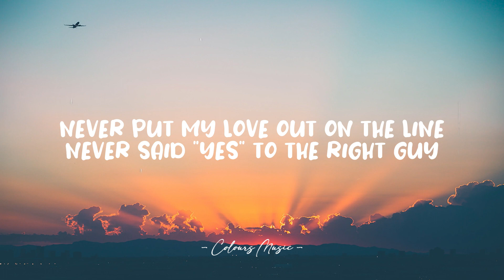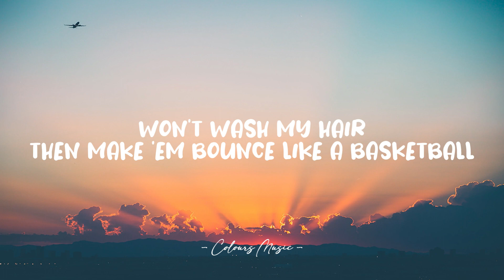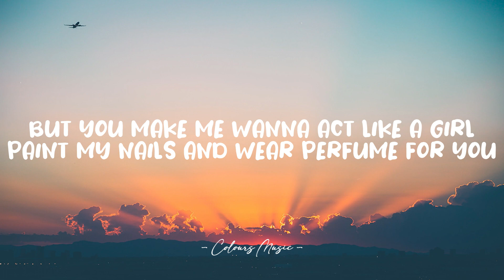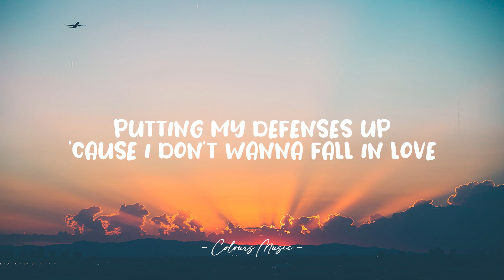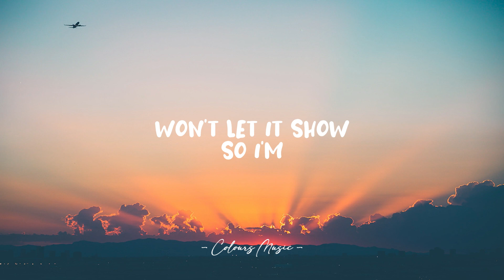Heart Attack - Demi Lovato (Lyrics) 🎼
Lyrics video for "Heart Attack" by Demi Lovato.

[Bridge]
The feelings are lost in my lungs
You know there's no one else to blame (No one else to blame)
So scared, I'll take off in a run
I'm flying too close to the sun
And I'll burst into flames